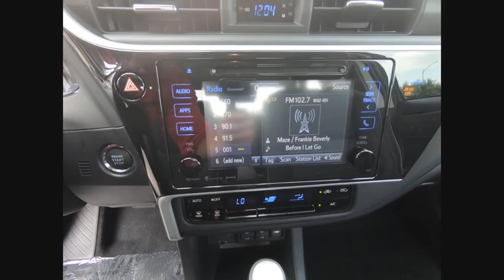2019 Toyota Corolla XLE Schaumburg IL 190095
2019 Toyota Corolla XLE

Schaumburg Toyota
875 W Golf Rd

BODY SIDE MOLDING|ENTUNE AUDIO PLUS|50 STATE EMISSIONS|XLE PACKAGE|MUDGUARDS|WHEEL LOCKS|ALL WEATHER MATS|HP|DEALER SPECIALTIES|TFL